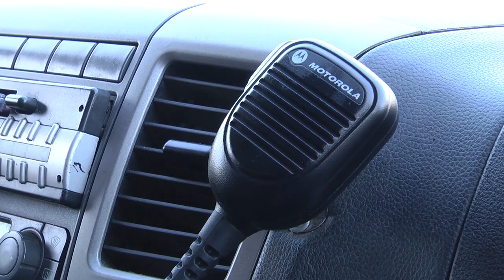2020-03-03 г. Брест. 80 лет Брестскому РОВД. Новости на Буг-ТВ.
80 лет на страже! У Брестского районного отдела внутренних дел – солидный и красивый юбилей. Восемь десятилетий назад первые милиционеры с честью выдержали все испытания на прочность, и создали необходимые условия для строительства нового общества. Да, многое поменялось, но неизменным осталось одно: задача, которая стоит перед правоохранителями. В областном центре состоялось торжественное мероприятие, посвящённое 80-летнему юбилею районного отдела внутренних дел. Наши корреспонденты убедились: Брестский РОВД – это сложный, но слаженный механизм.